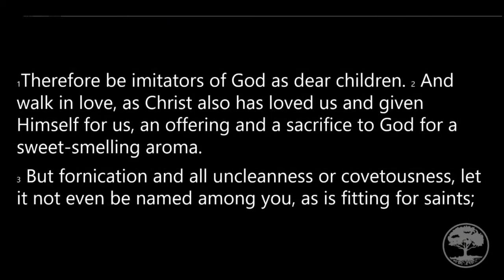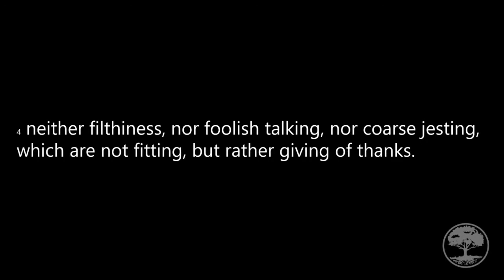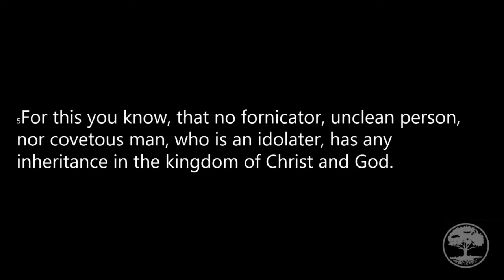051720 Dimensions of Grace (2 of 3)